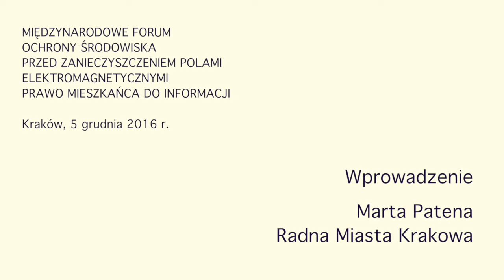Marta Patena, „Wprowadzenie”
„Międzynarodowe Forum Ochrony Środowiska przed Zanieczyszczeniem Polami Elektromagnetycznymi. Prawo Mieszkańca do Informacji